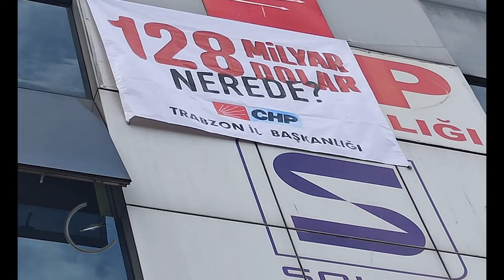TRABZONTV 16 NISAN HABER TURU - 9 GÜNLÜK TAM KAPANMA GELİYOR, BU KEZ TARİH VERDİLER!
9 GÜNLÜK TAM KAPANMA GELİYOR, BU KEZ TARİH VERDİLER!
Trabzon'da Chp astı, Polis kaldırttı! 128 Milyar Dolar afişleri Trabzon'da